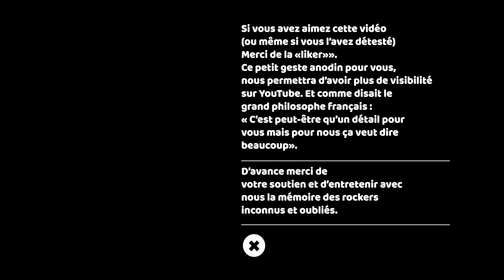Monkey Business "Sweet Melody of Mine" (Mono)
Encore une ébauche pas complétement aboutie retrouvée dans mes archives. Décidément, les Monkey Business étaient très productifs. Ici, le duo David/Sandy (au chant) fonctionne très bien. Malheureusement, il s'agit d'un version Mono de piètre qualité. Il en existe une autre version que je publierai bientôt ! Une chose est sûre, je ne garde aucun souvenir de cette chanson.